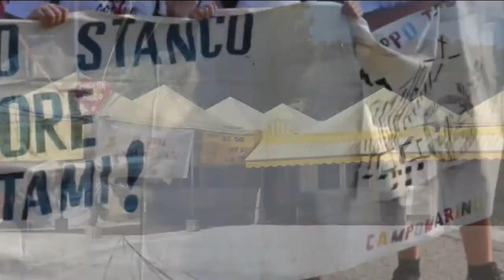TgSei edizione delle 19 di mercoledì 12 agosto 2020